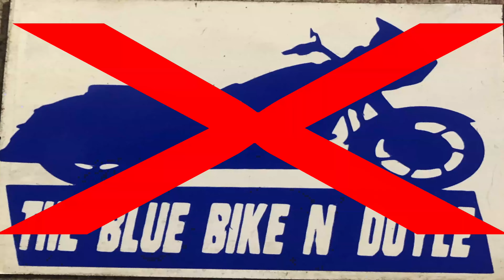Oh You Didn't Know #6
Welcome to Americas favorite video quiz. better than Doyle

slacksquatch beard
mail;    P .O.Box 25   Lockborne, Oh 43137